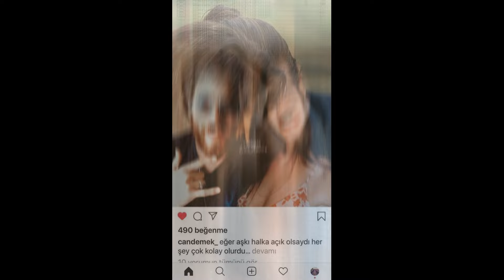Cuál es el propósito de Demet Özdemir, Qué intenta Demet convencer a Can Yaman?